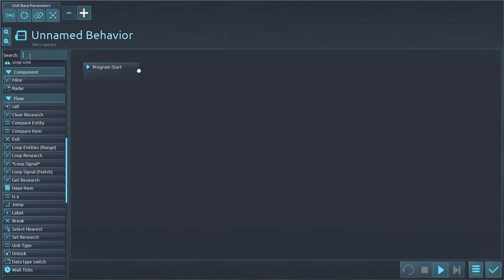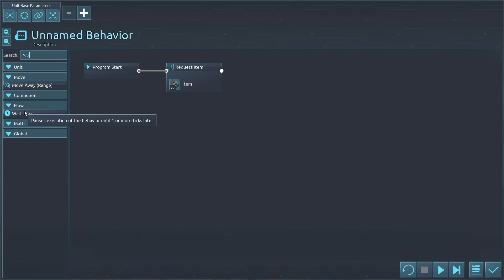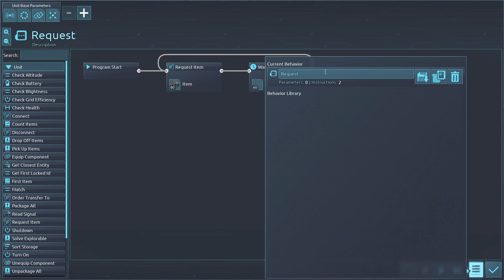Ta Jedna Rzecz Całkowicie Odmieniła Naszą Rozgrywkę 😲# Desynced #8 Gramy po polsku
Współpraca:
Opis Gry
 Desynced to gra strategiczna science-fiction z w pełni konfigurowalnymi jednostkami i zachowaniami. Zbieraj, buduj, badaj i eksploruj nieznane. Samotnie lub ze znajomymi odkryj tajemnicę sztucznej inteligencji na skraju samoświadomości i odkryj ukrytą prawdę w tej mieszance strategii, automatyzacji i eksploracji.
► Gra : Desynced
►Tryb: Single Player
►Gatunek: Symulator, Automatyzacja, Budowanie Bazy, Eksploracja
►PRODUCENT: Stage Games Inc.

Harmonogram:
00:00 - Start
00:05 - Wstęp
00:41 - Rozgrywka
30:00 - Zakończenie